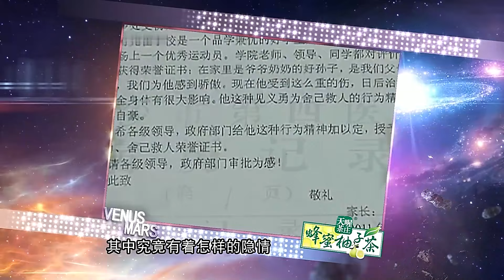罪犯潜逃17年 期间竟成了寺庙大师 世界之大无奇不有！金星秀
【这！就是街舞S4 SDC 2021】正片：
【这！就是街舞S4 SDC 2021】花絮：
【这！就是街舞S4 SDC 2021】舞蹈纯享：
【师父！我要跳舞了S2 Let’s Dance S2 2021】正片：
【师父！我要跳舞了S2 Let’s Dance S2 2021】花絮：
【师父！我要跳舞了S2 Let’s Dance S2 2021】舞蹈纯享：
【师父！我要跳舞了S2】正片/VIP专享版：